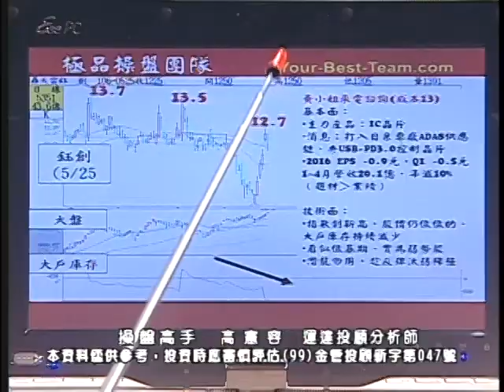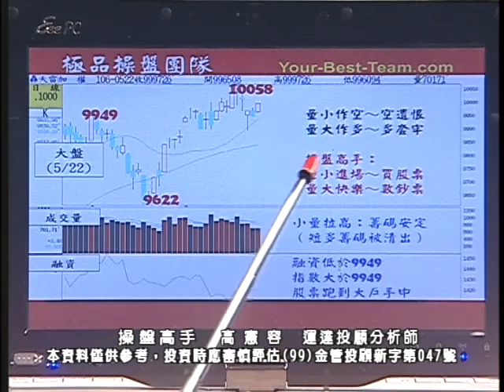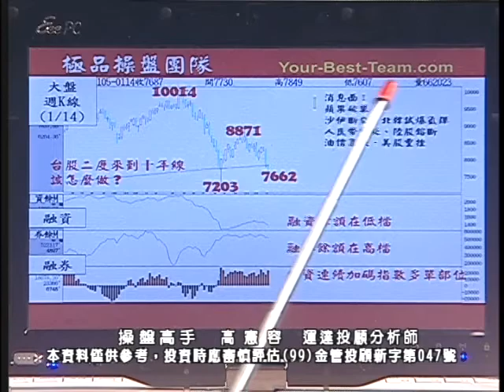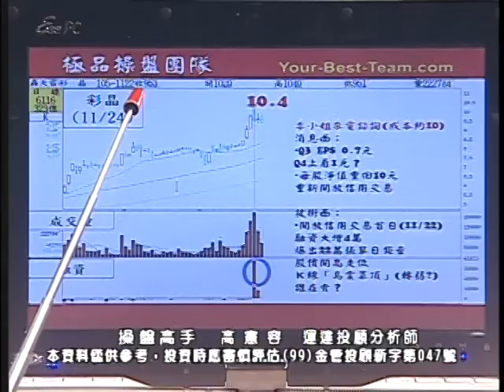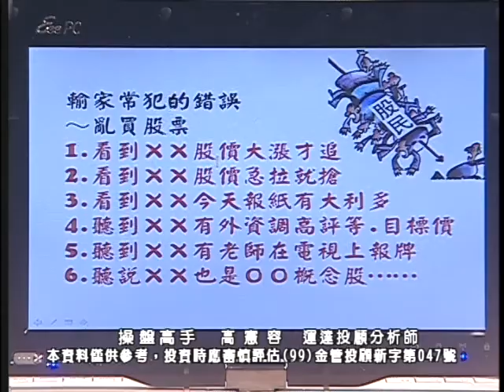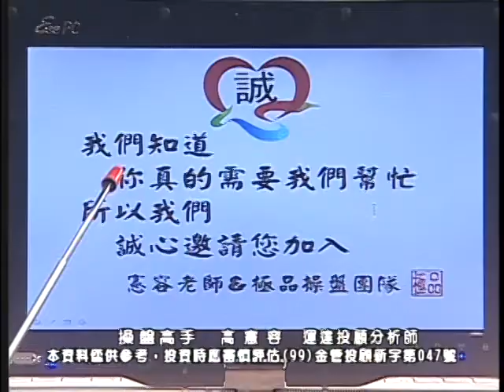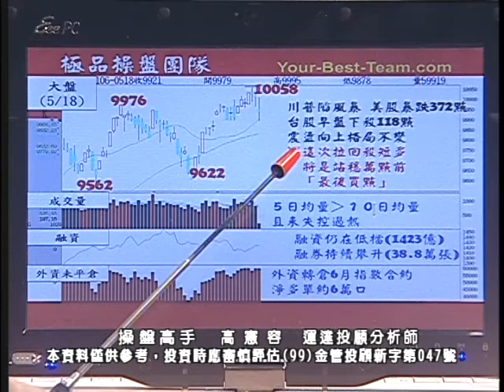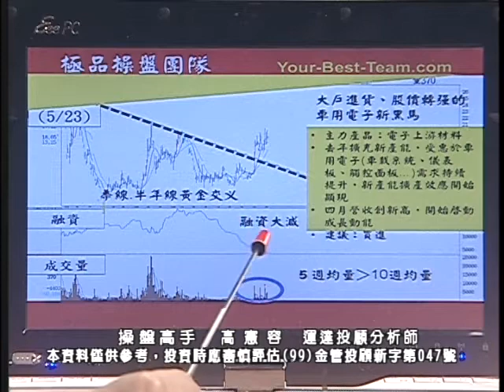20170526 1130 高憲容 操盤高手